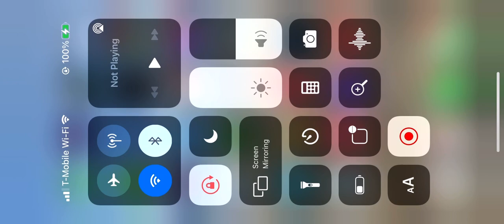Fleet painting trailer painting * Hawthorne,* Hermosa Beach,* Hidden Hills,* Huntington Park,